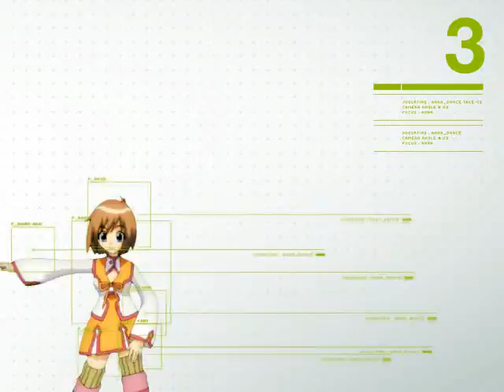Sexy Bit** (i got bored lol)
a lil video i made in like 20 min or so. showing my boredem. but it was fun XD